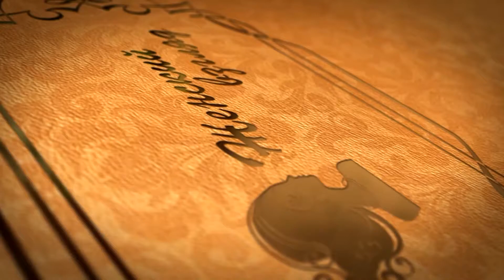Женский взгляд. Третий выпуск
Каждая женщина мечтает о стройной и красивой фигуре. Стремясь добиться идеальной фигуры, одни ограничивают себя во многом, садясь на жесткие диеты, а другие подходят к этому комплексно, как, например, героини нового выпуска программы "Женский взгляд".